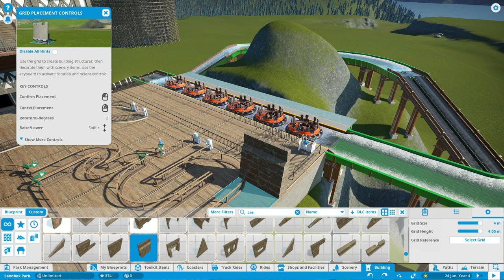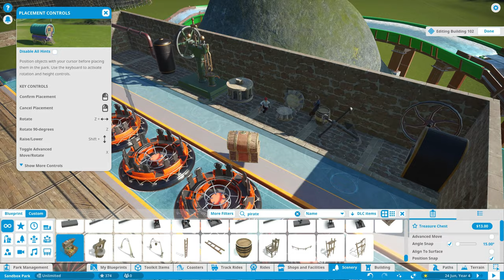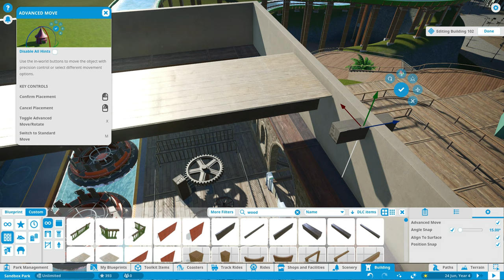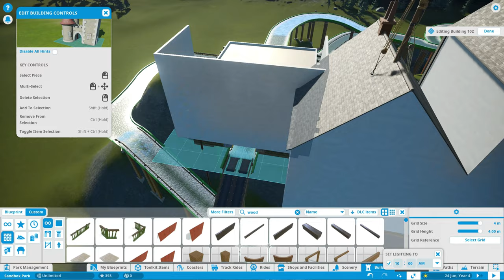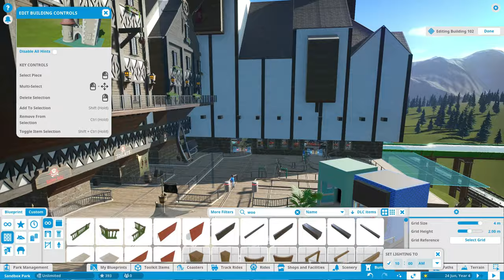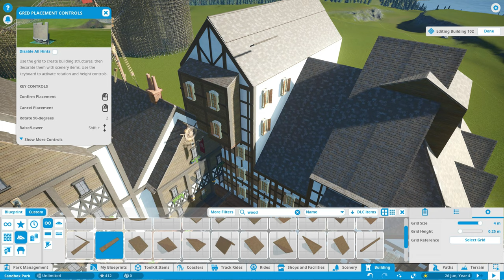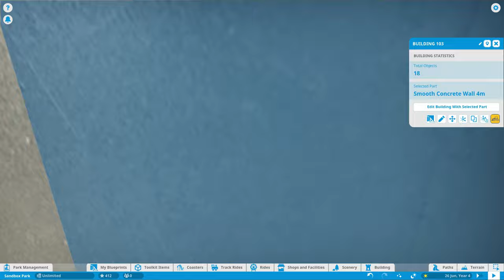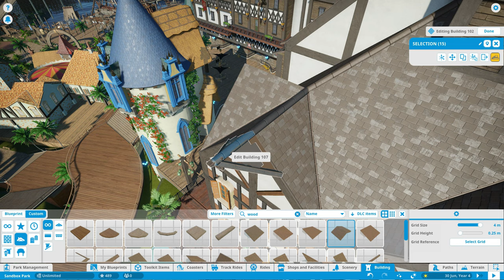Planet coaster Fantasy adventures Pt7 Log flume pt2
Hello all
We got Pt2 of the Log flume, in this episode we build the building around the log flume, and link it up to the shops, add a few other building including a tower, and just finish off.

Pc Specs
AMD Ryzen 5900X
Asus Rog-Strix-X570-F-Gaming Motherboard
Aorus 3080 Graphic Card
Corsair 3200Mhs DDR4